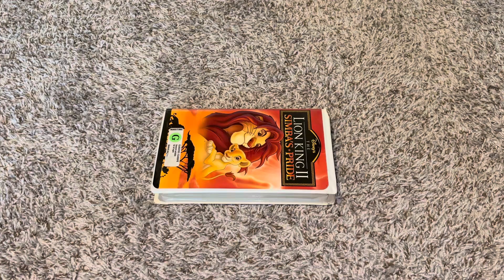A VHS Tape I’m Watching Next While Doing More Random Tapes Videos 4/29/2024